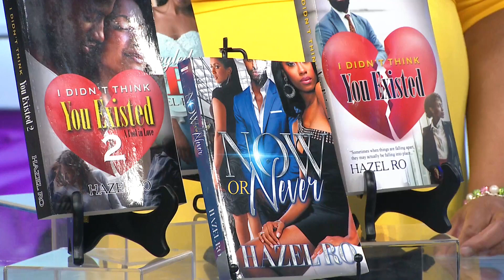A tale of love and rivalry in Author Hazel Ro's new romance drama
Author Hazel Ro discusses her fourth book, "Now or Never," a gripping tale of love and rivalry. Get the inside scoop on Live at 9.